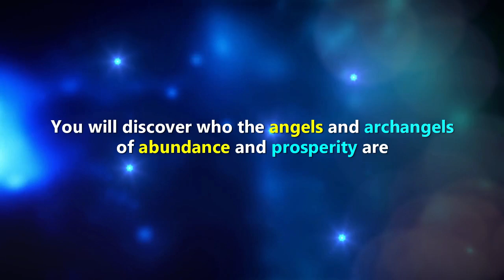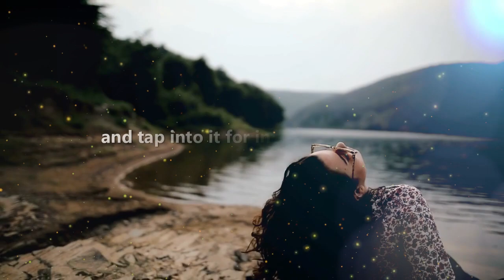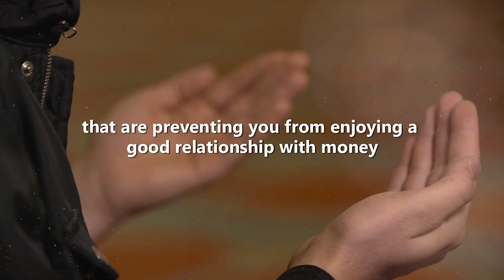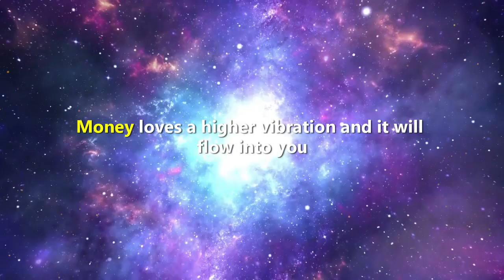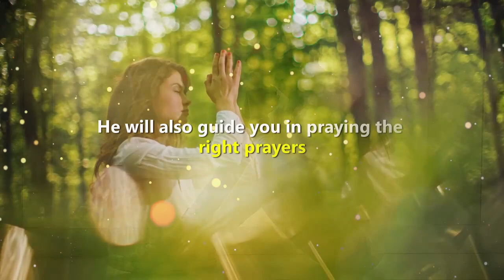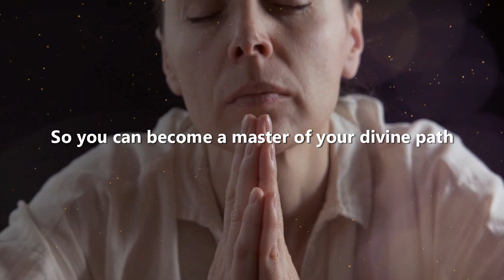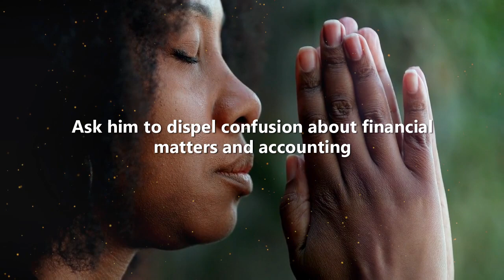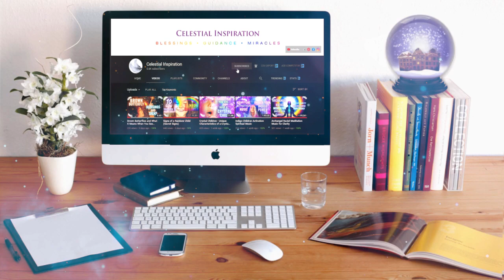Law Of Attraction Money Angels - How To Harness Money Energy Easily With Angels Of Abundance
Manifest more money and change your financial situation with this miracle money prayer by using this Divine gift to help you connect with Archangel Ariel's abundance vibration

When you’re struggling with money, do you call upon your angels for help? Who should you call upon?

Whenever you feel alone as you’re struggling with your bills and trying to make ends meet, connecting with your angels will remind you that you are not alone and they will lead you to find the financial help you need.

Knowing who your money angels are and how they can help you financially will lead you to the right steps towards attracting more money especially when you need it the most.

The angels are our most faithful allies and they work hard to give us the guidance and support we need to spot financial opportunities or lead us to help people who can support us financially.

They are always present when we ask for help during a financial crisis.

In this video, you will discover who the angels and archangels of abundance and prosperity are and how each of them can help you with your money problems. Watch until the end of the video and you’ll find many ways to attract more money during these difficult times.